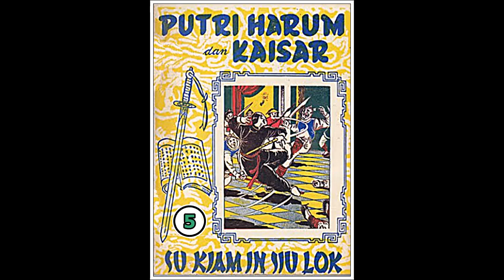Seri Cerita Silat Puteri Harum dan Kaisar Jilid 5